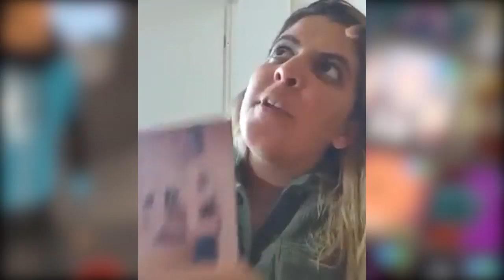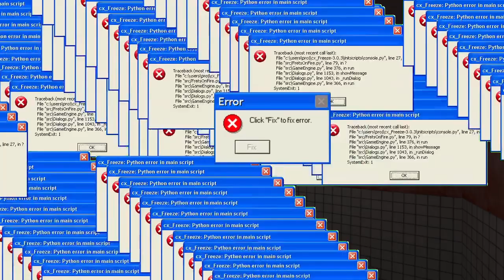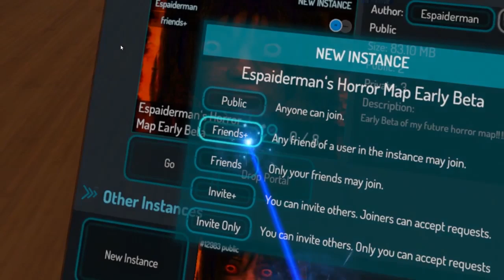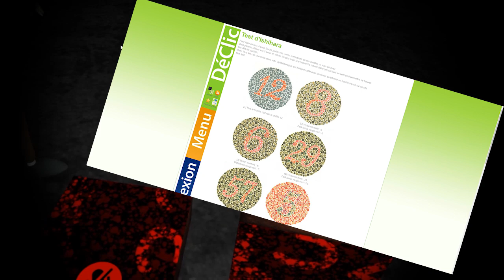IL CASSE SON CASQUE VR SUR VRCHAT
On pars sur vrchat avec JulianStudio,
mais rien ne va se passer comme prévu...